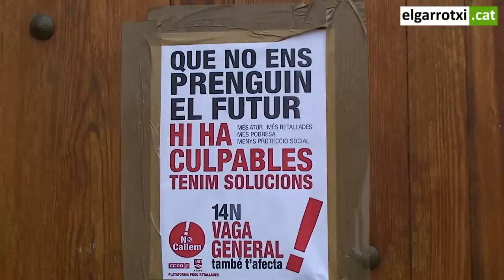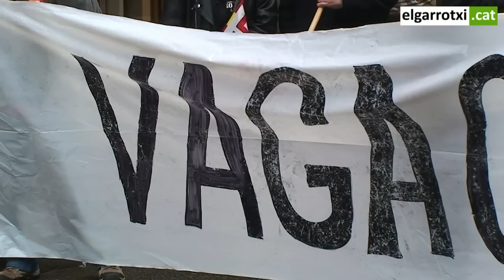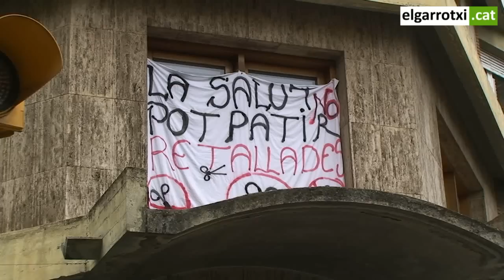Vaga a Olot 14N concentració del migdia